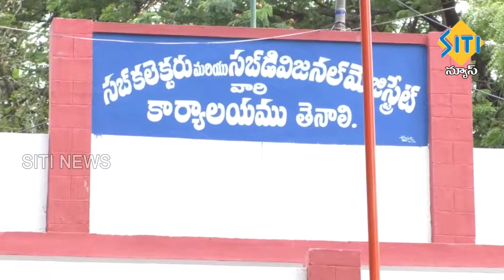TENALI SITI NEWS 20 05 2021 10 PM NEWS PART - 2